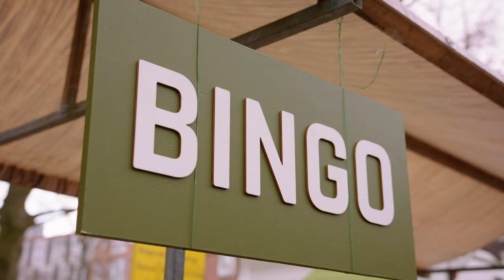Duurzaamheidsmarkt Ede Centrum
Tijdens de duurzaamheidsmarkt op 18 maart 2023 vroegen we aan inwoners en wethouder Arnold Versteeg wat zij doen om energie te besparen.